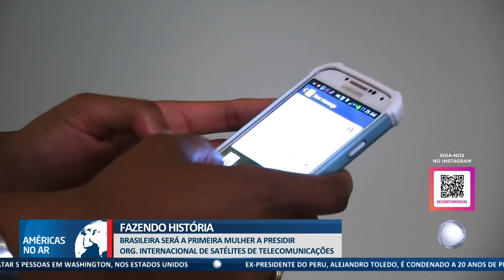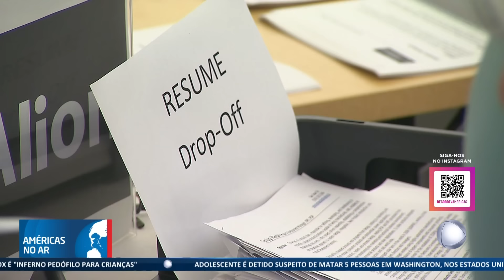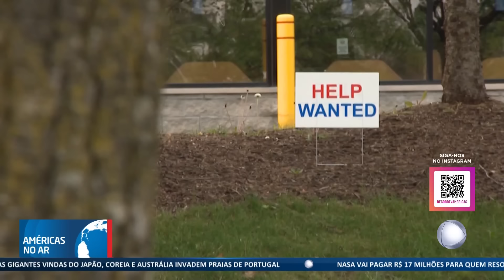Américas No Ar - 22/10/24 - Autoridades alertam para aumento de casos de coqueluche nos EUA